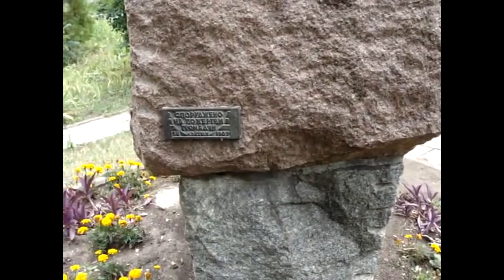Изувеченный памятник кобзарям в Харькове, 09.12.2015